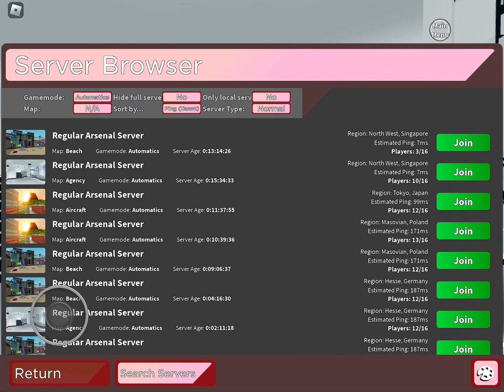playing arsenal and ro beats, cause i have nothing to do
roadblock aesthetic 😹😻😻🥰😋

socials: @sollhava